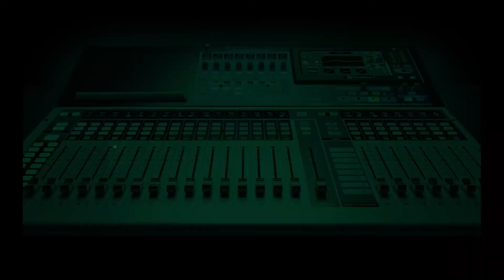ASUU Strike: NANS Vows To Confront FG, To Reach Decision Saturday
The National Association of Nigerian Students (NANS) has threatened to confront the Federal government over the nationwide strike embarked on by the Academic Staff Union of Universities (ASUU)